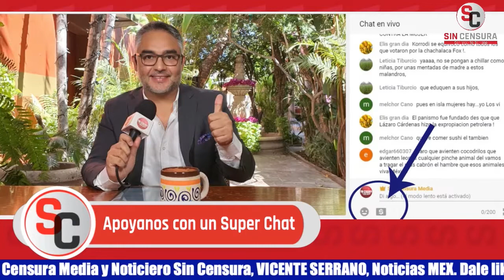DE ESO SE TRATA SIN CENSURA ¡DE HABLAR SIN CENSURA! COMO MI AMIGO TOÑO RUIZ: VICENTE SERRANO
A algunos no les gustaron los planteamientos que hizo nuestro compañero y amigo, el periodista Antonio Ruiz, sobre la confianza que le da el presidente López Obrador al fiscal general Alejandro Gertz Manero a pesar de los audios en los que presuntamente se exhibe a Gertz negociando con el papá de Lozoya, Emilio Lozoya Thalmann, sobre retirar un amparo y la defensa del acusado. El director de Sin Censura Vicente Serrano le expresó todo su apoyo a Antonio Ruiz asegurando que: “De eso se trata Sin Censura ¡De hablar Sin Censura!”